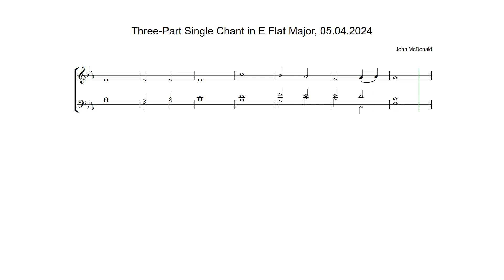Three-Part Single Chant in E Flat Major by John McDonald, 05.04.2024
Anglican chant composed on Friday 5th April 2024